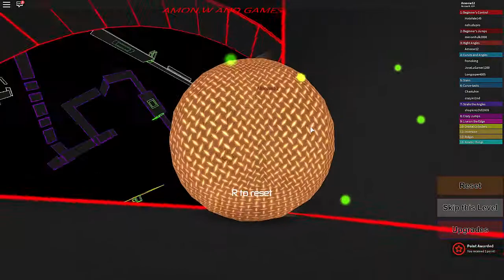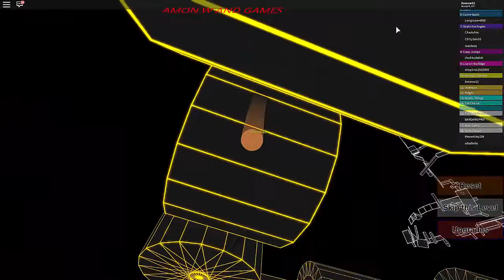ROBLOX Gravity Shift level 1 to level 10 Gameplay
Welcome to the world’s largest social platform for play. Every month, over 64 million active players come to Roblox to imagine, create, and play together within immersive 3D worlds built by gamers just like you! Already have an account? Log in with your existing Roblox account and play now!

CUSTOMIZABLE AVATARS

FREE-TO-PLAY

PLEASE NOTE: A network connection is required to play. Roblox games work best over Wi-Fi.